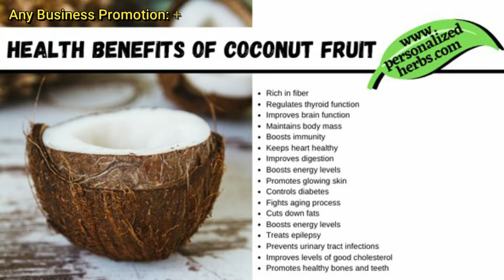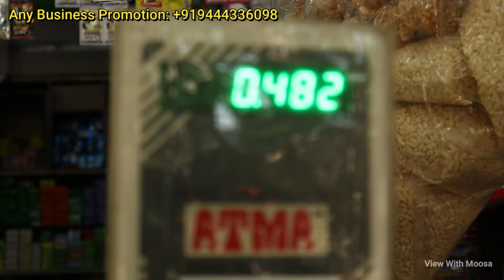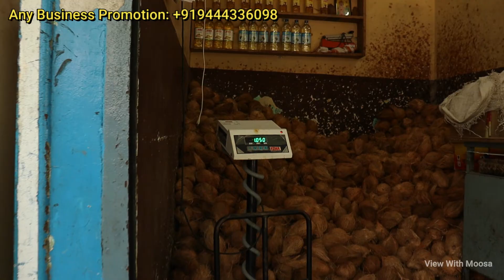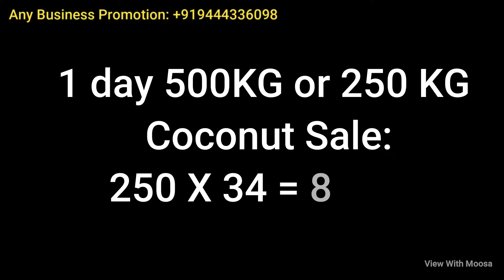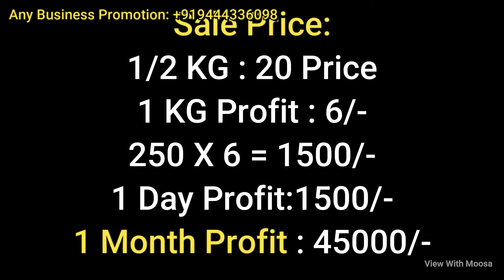அதிக லாபம் தரும் தேங்காய் பத்தை வியாபாரம் | New Business Idea | Best Business Idea Tamil